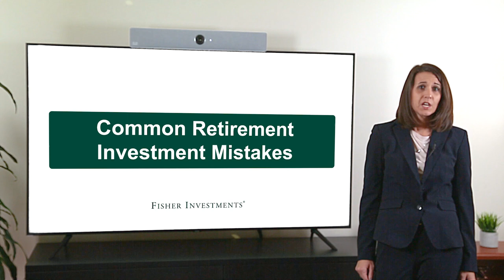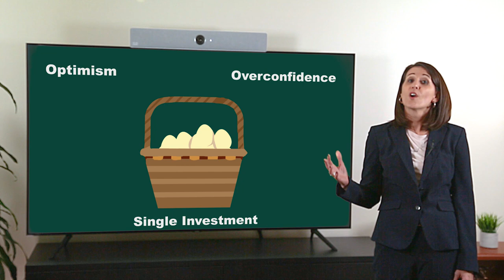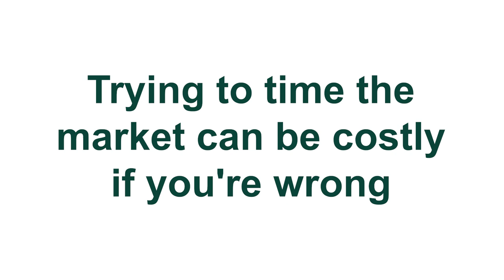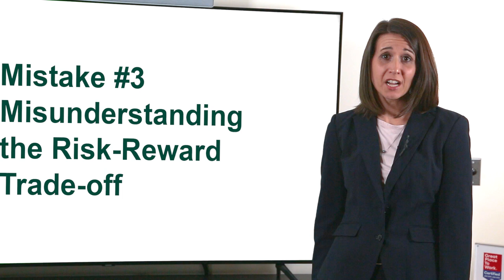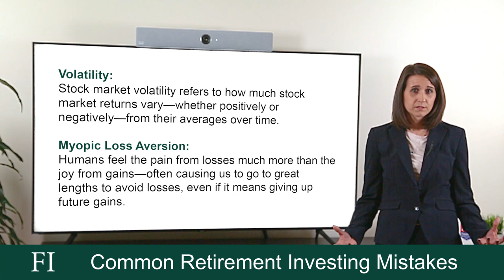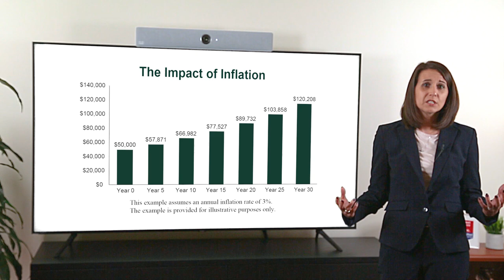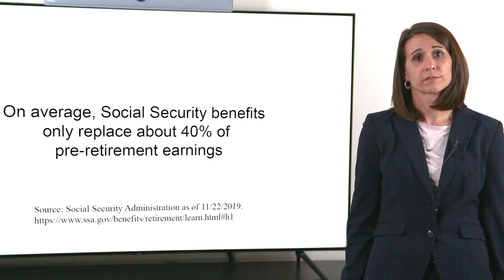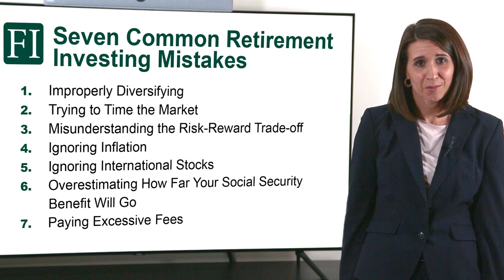Fisher Investments Shares 7 Common Retirement Investing Mistakes to Avoid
Retirement is supposed to be an exciting time. Finally, you have the time to travel and pursue the hobbies that you were unable to during your working years. Unfortunately, many spend much of their retirement worried about their finances. At Fisher Investments, we’ve helped thousands of individuals and families plan their financial futures so they can enjoy a comfortable retirement.
In this video, we share some of the most common retirement investing mistakes that we see time and time again. These are not meant to scare you or give you the sense that peril is lurking around every corner. Rather, we’re sharing these so you can potentially learn from them and feel more confident making investment decisions.

Video chapters:
0:00 - Intro
1:46 - Improperly Diversifying
4:18 - Trying to Time the Market
7:07 - Misunderstanding the Risk-Reward Trade-off
9:32 - Ignoring Inflation
11:17 - Ignoring International Stocks
12:27 - Overestimating How Far Your Social Security Benefit Will Go
13:43 - Paying Excessive Fees

We hope this video has helped you learn some pitfalls to avoid. If you are interested in learning more about how we might be able to help you plan for a comfortable retirement, please